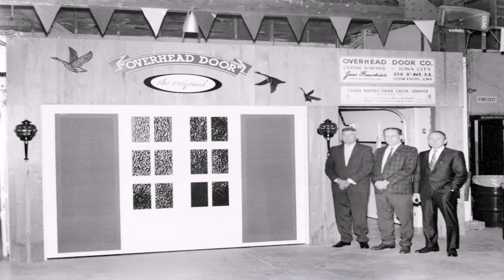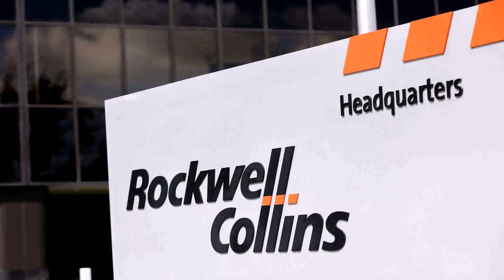Design Your Own Home Iowa - Gif Maker DaddyGif.com (see description)